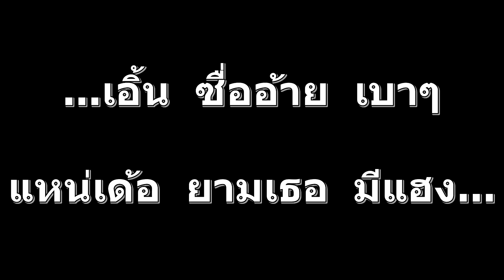เอิ้นอ้ายแหน่เด้อยามเธอมีแฮง - ลำไย ไหทองคำ แสดงสด เนื้อเพลง MP4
เอามาไว้ฝึกร้อง ยังจะทันคนอื่นอยู่ไหมครับ 55555+